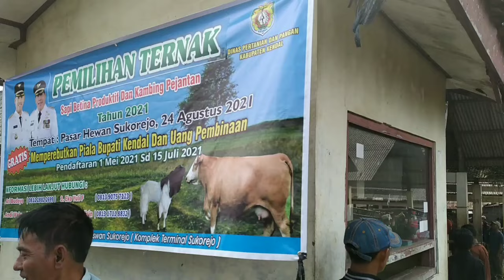WOW SAPI BETINA SIMENTAL CARROLAIS MANTA SEKALI... tapi ada sayangnya